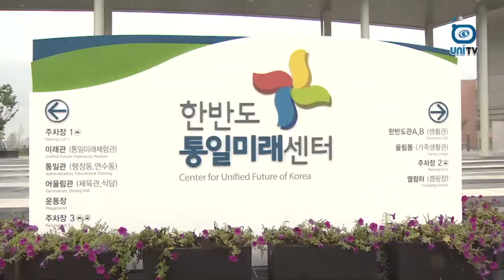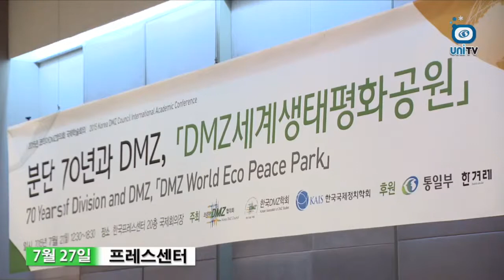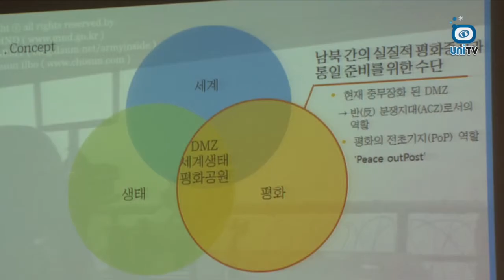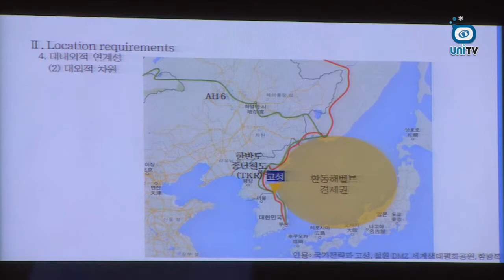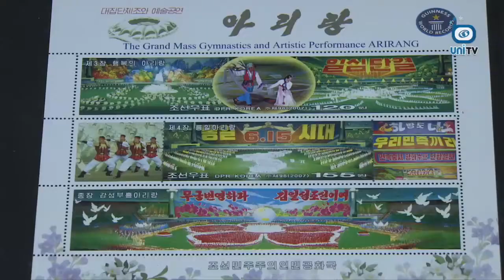″DMZ¸ 평화의 상징 공원으로 만들 것″(7월 다섯째 주간뉴스)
▶ 소나무 병해충 조사 위해 산림전문가 방북
▶ 통일영화 시나리오 공모전 시상
▶ 통일미래센터, 이산가족 통일체험 빌리지
▶ DMZ세계생태공원 국제학술회의

※통일산책
 광복 70주년 기념 북한 프로젝트
- 북한 예술가, 외국 사진작가, 한국 영상 설치 작가들이
 각각 북한을 바라보는 세 개의 다른 시선